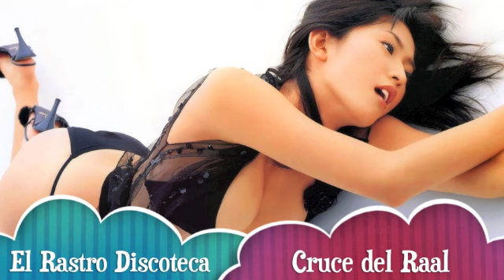Discoteca El Rastro 2/6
Discoteca El Rastro
Cruce De El Raal (Murcia)